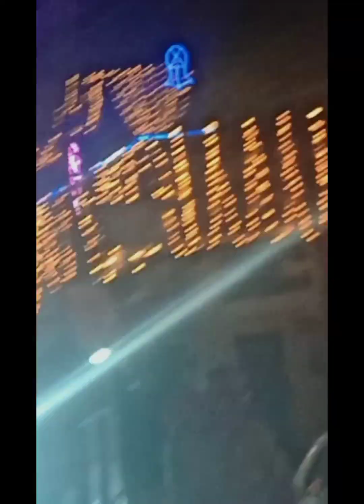Melad# lightning # ceremony # night # A visit to the market